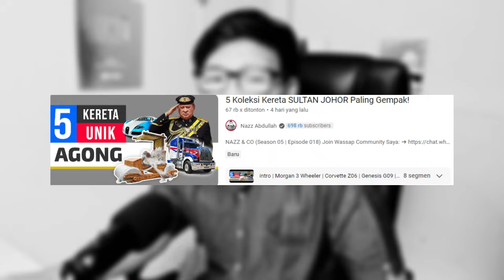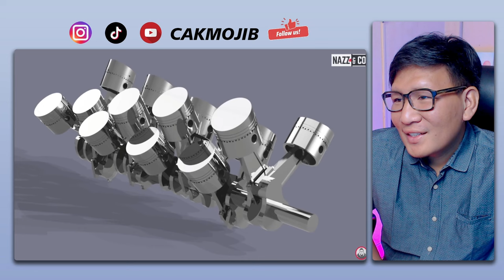GILA‼ Koleksi Kereta YDP AGONG MALAYSIA Memang Rare‼ UNIK Betul Kereta Ini⁈ Bukan Kaleng - Kaleng‼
GAES BANTU SUPPORT CHANNEL KITA :

+ @CAKMOJIB TV
+ @KEBUN CAKMOJIB